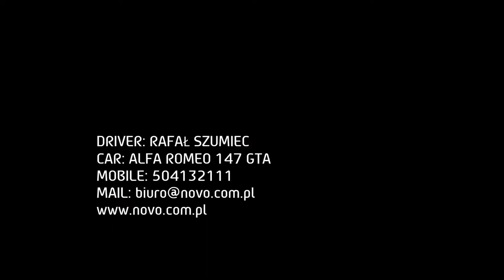GSMP KORCZYNA 2017 | PEUGEOT 306 S16 GR.A | RAFAŁ SZUMIEC | SOBOTA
GSMP KORCZYNA WET